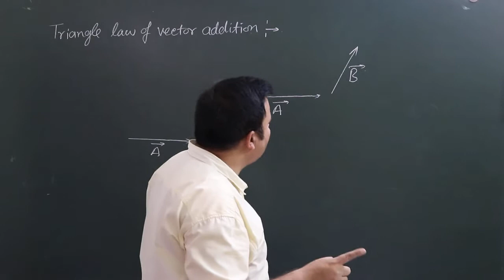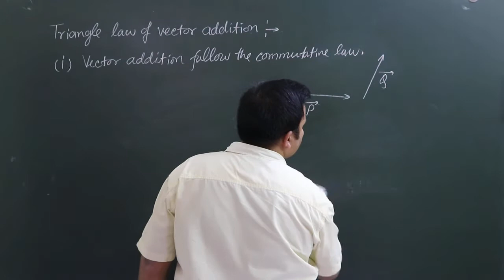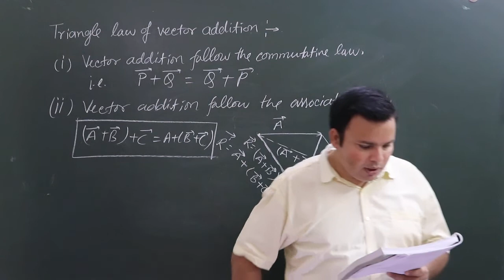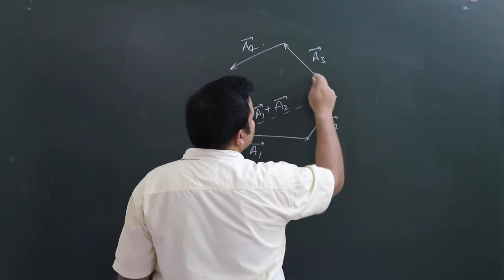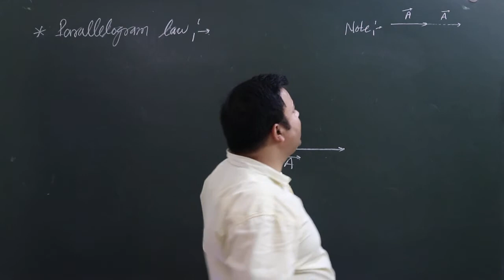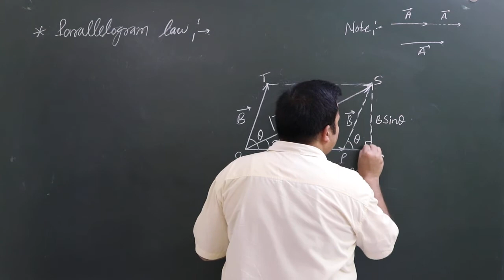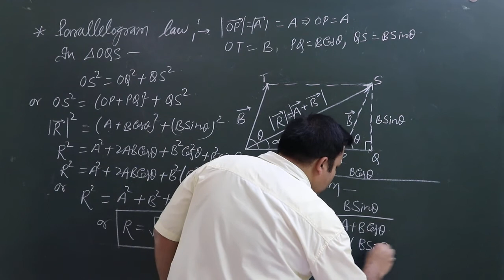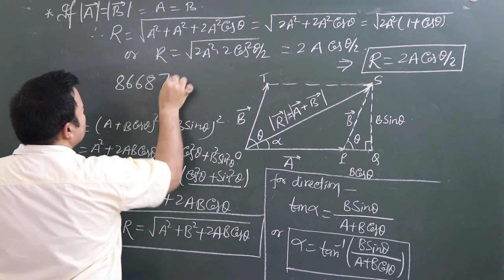VECTOR 3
Maharashtra state board / MHT CET/NEET prepation